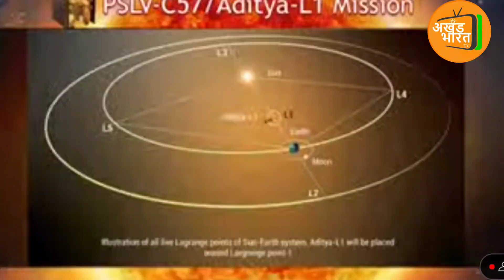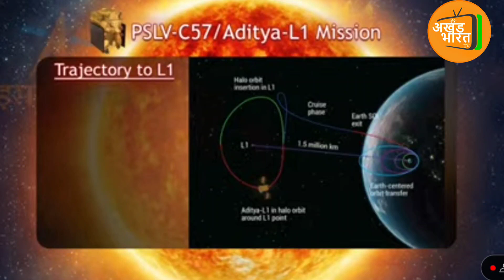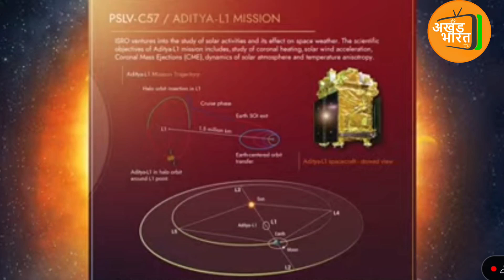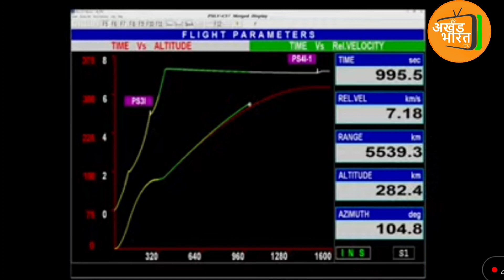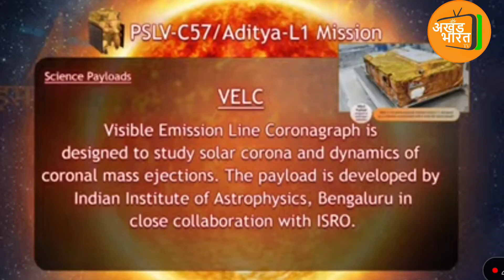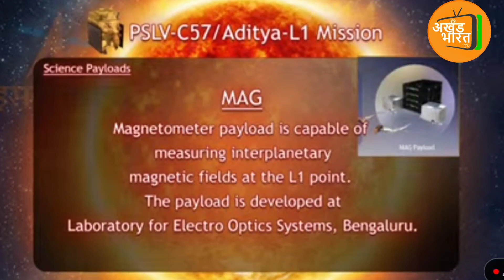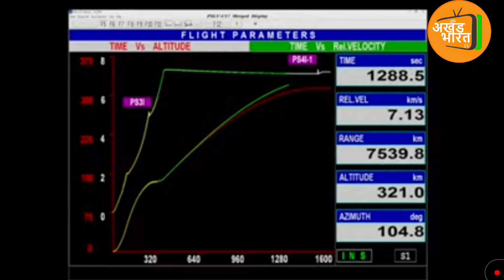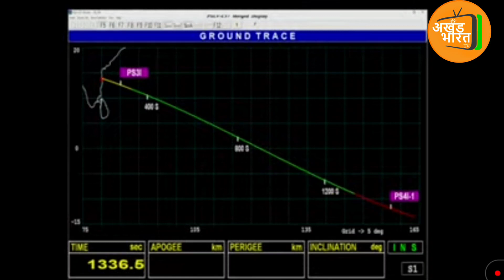आदित्य एल 1 की लॉन्चिंग भारत में खुशी लहर#ESRO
भारत में खुशी की लहर आदित्य एल १ की अच्छी शुरुआत
चंद्रयान ३ की खुशी के बाद